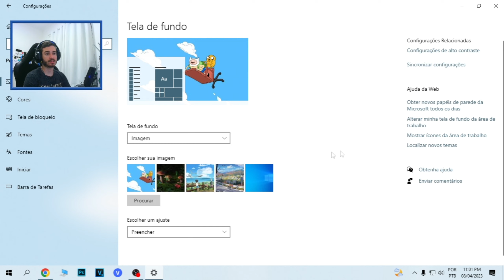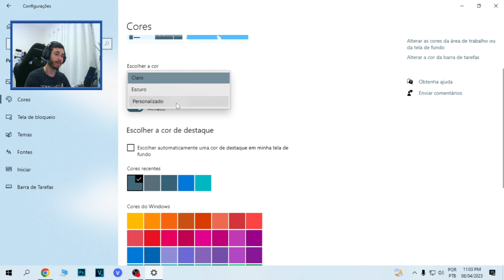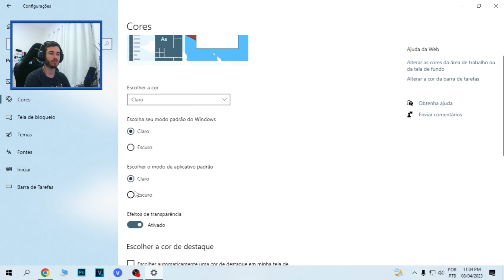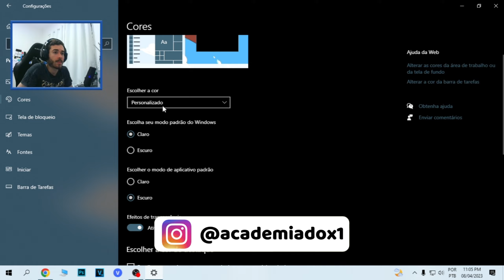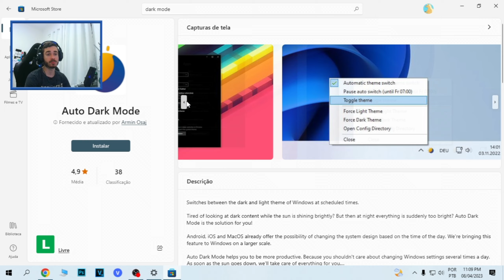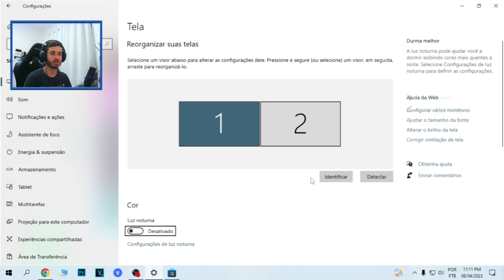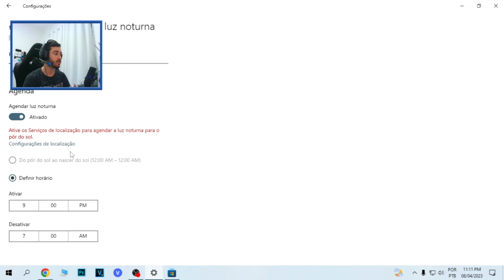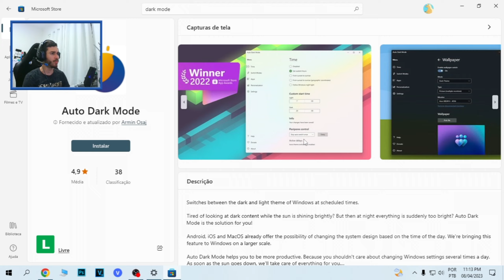COMO COLOCAR O WINDOWS NO MODO ESCURO E OUTRAS FUNÇÕES PARA CONFORTO OCULAR NO SEU PC!!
Nesse vídeo é explicado como você pode colocar o seu Windows no Modo Escuro (Dark Mode), além de como programar automaticamente essa função dependendo do horário do dia e mais opções de conforto ocular para sua utilização do computador durante a noite.

Produtos da Microsoft 💻

Microfone Fifine K670
Microfone de lapela Boya BY-M1

Música de fundo: ♪ Marshmallow (Prod. by Lukrembo)